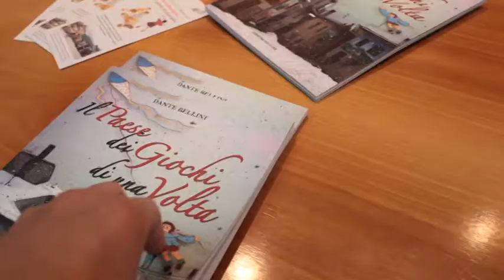Ad Azzinano “I muri raccontano… i giochi di una volta”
E’ stata presentata stamani la 17^ edizione de “I muri raccontano… i giochi di una volta” in programma in questo fine settimana, 29 e 30 Luglio, ad Azzinano nel comune di Tossicia